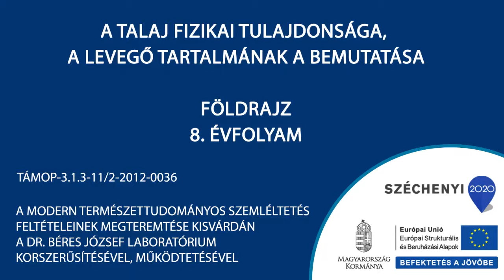Talaj, levegő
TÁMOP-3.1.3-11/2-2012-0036